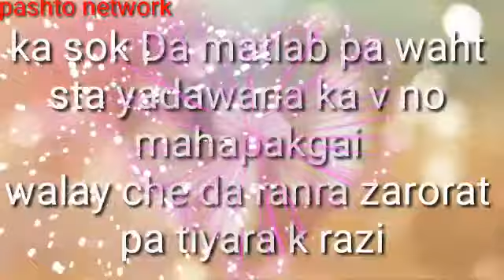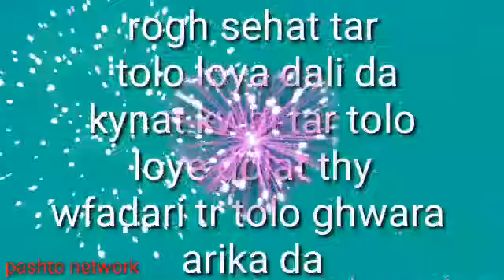PASHTO life changing quotes || zabih ullah khattak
pashto zindagi badal thenay wali aqwal